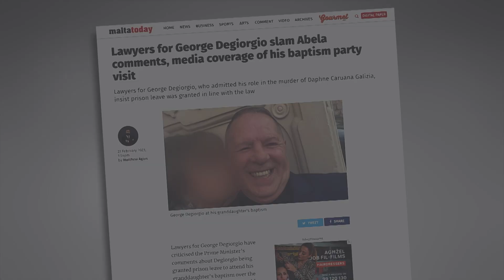L-AVUKATI TA’ GEORGE DEGIORGIO JIKKUNDANNAW LILL-PM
ONE.COM.MT • L-avukati ta’ George Degiorgio ħarġu jikkundannaw lill-Prim Ministru, Robert Abela, talli qal li l-permess li ngħata Alfred Degiorgio mill-Qorti biex joħroġ mill-ħabs għal okkażjoni tal-familja kien insensittiv. L-avukati ta’ George Degiorgio, li nstab ħati li qatel lil Daphne Caruana Galizia u ġie ssentenzjat minħabba reati serji oħra, ħarġu jikkundannaw id-dikjarazzjoni tal-Prim Ministru Robert Abela li l-fatt li Degiorgio ngħata permess mill-qorti biex joħroġ mill-ħabs għal okkażjoni tal-familja huwa insensittiv.

Degiorgio għandu iktar minn każ wieħed, iżda jirriżulta li f’talba li saret quddiem il-qorti din tatu permess biex mhux biss imur għal funzjoni reliġjuża, iżda anke għal festin. Jirriżulta li l-Qorti kriminali tat din l-awtorizazzjoni basta jkun lura fil-faċilità korettiva sad-disgħa ta’ filgħaxija u jkun skortat.

Jirriżulta li, eventwalment, l-awtoritajiet tal-ħabs aġixxew fil-kuntest ta’ din id-direzzjoni.

Meta kkummenta dwar il-każ, il-Prim Ministru kien kategoriku.

 ROBERT ABELA

IL-PRIM MINISTRU
Iżda, għall-avukati ta’ Degiorgio, dan l-argument ma kellux isir għax, skont huma, il-Qorti mhux togħġob lill-mases trid iżda tapplika ġustizzja skont il-liġi. Huma kkummentaw dwar dan mal-Maltatoday, f’artiklu li fih ikkundannaw ukoll ir-rapportaġġ tal-midja.